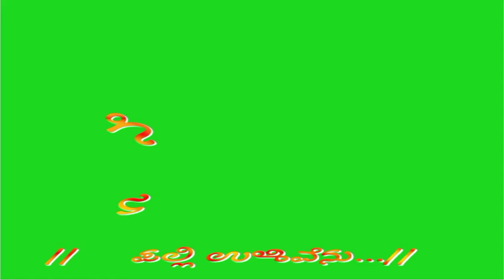ಹೂಸ ಗ್ರೀನ್ ವೀಡಿಯೋ ಜನಪದ